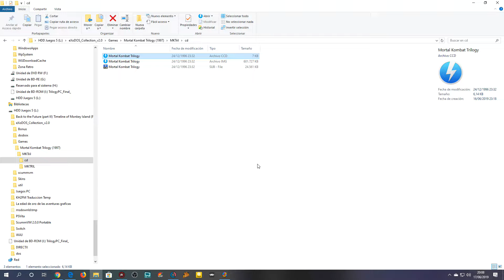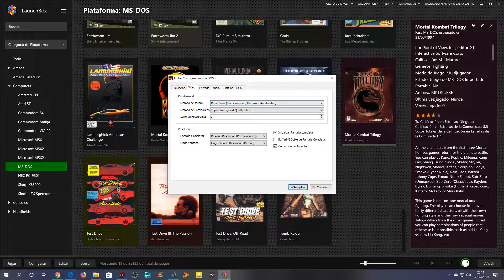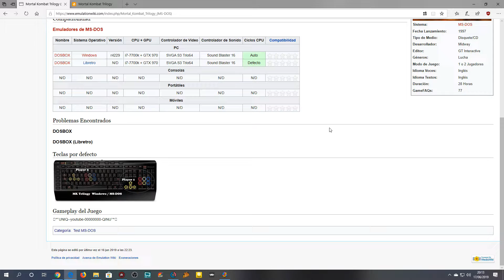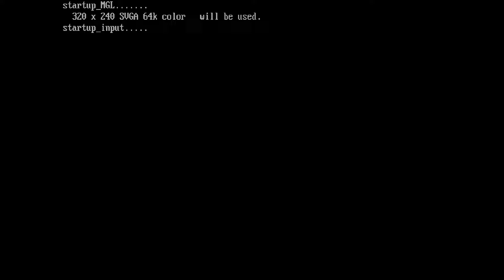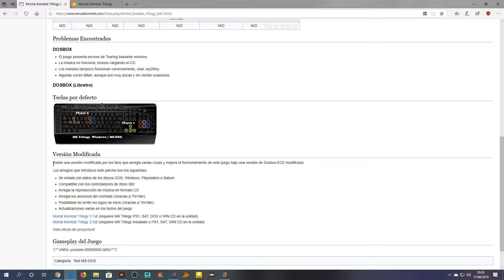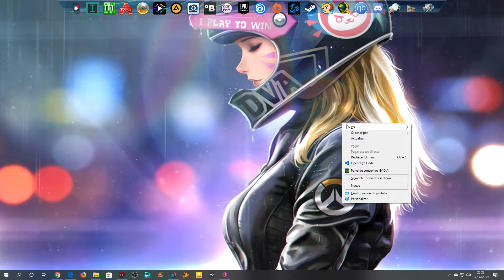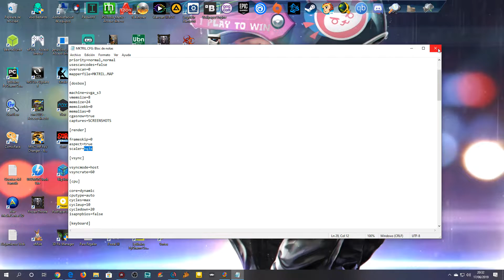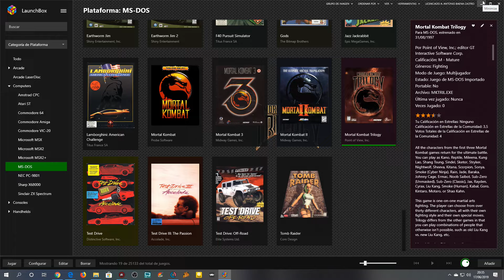MORTAL KOMBAT TRILOGY - MS-DOS - CONFIGURACION & GAMEPLAY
Vemos cómo configurar y cómo funciona la versión de MS-DOS de este juego.

PC
►Caja: COOLER MASTER CM STORM TROOPER
►PROCESADOR: Intel i7 7700K
►RAM: 16GB CORSAIR VENGEANCE DDR4 25600
►PLACA: MSI Z270 GAMING M3
►GPU: NVIDIA GTX 970